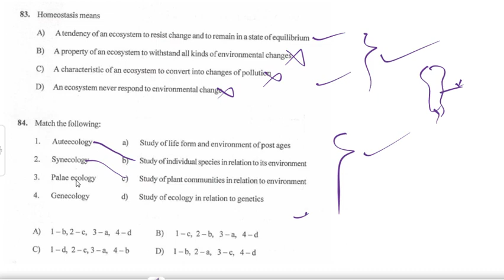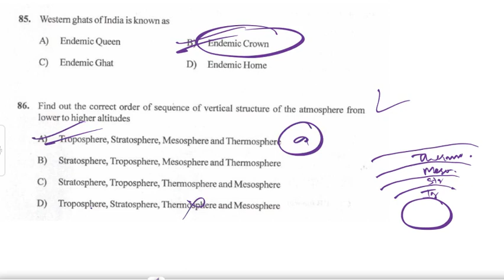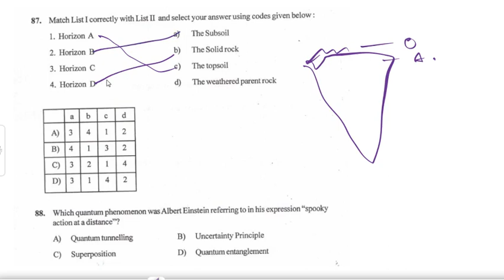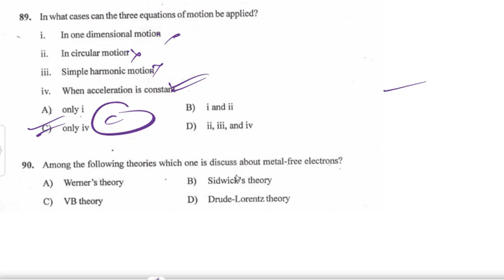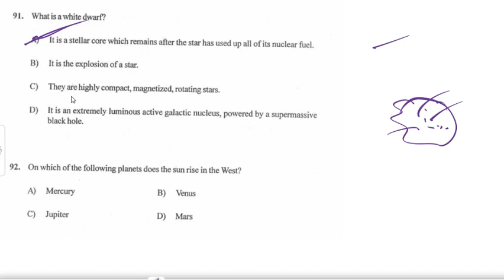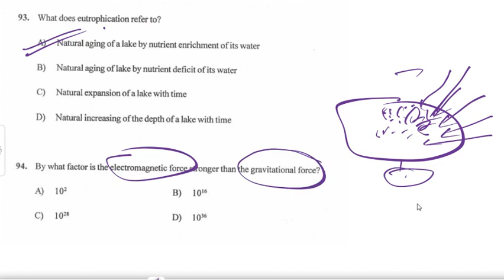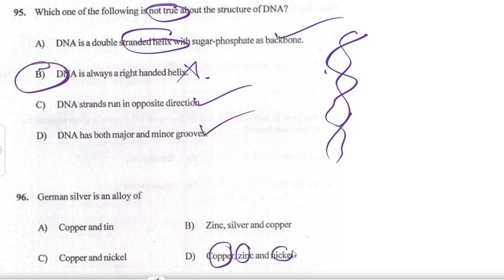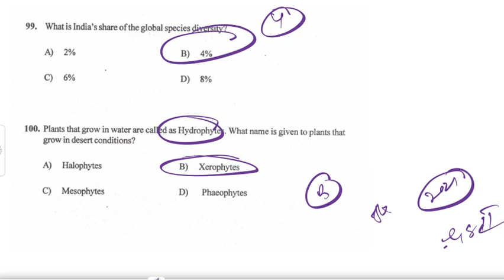JKPSC KAS 2021 GS 1 PAPER DETAILED SOLUTIONS | Q82-100